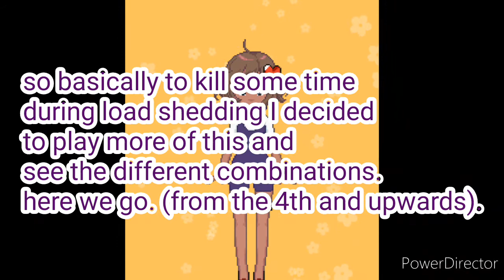I look so kawaii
Basically this from the game momo's dress up and well it's fun especially if you have no power for 2 hours lol.
so many combinations of clothes lol. You can check it out by clicking the links in the comments owo